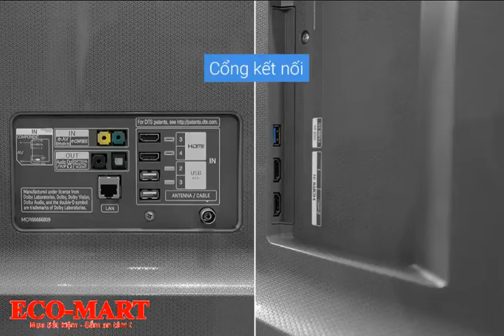TIVI LG 55SJ800T 4K 55INCH SMART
Loại tivi:Smart Tivi, 55 inch
Độ phân giải:Ultra HD 4K
Hệ điều hành:WebOS
Ứng dụng:Trình duyệt web, YouTube, Netflix, Zing TV, Zing Mp3, VnExpress, Film+, FPT Play, Clip.vn, The Karaoke Chanel
Remote thông minh:Có
Điều khiển TV bằng điện thoại:Bằng ứng dụng LG TV Plus
Kết nối internet:Cổng LAN, Wifi
Cổng HDMI:4 cổng
Cổng USB:3 cổng
Năm sản xuất:2017